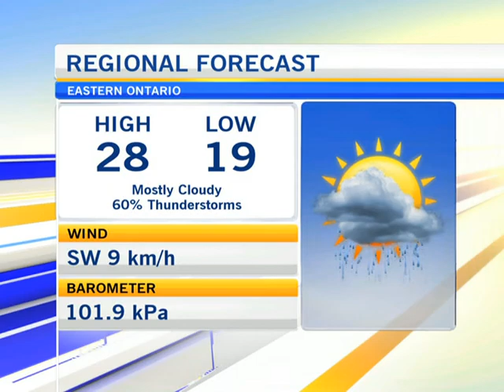Make-Up For Ever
Make-Up For ever stylist Ana Maria helped CTV Morning Live find the perfect make-up for summer. Ana Maria looked at water resistant and waterproof make-up.